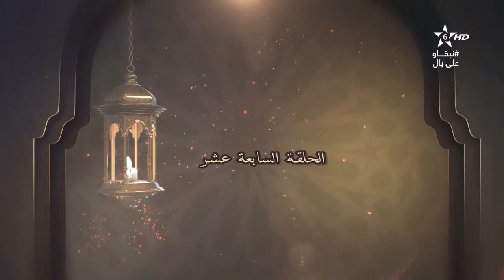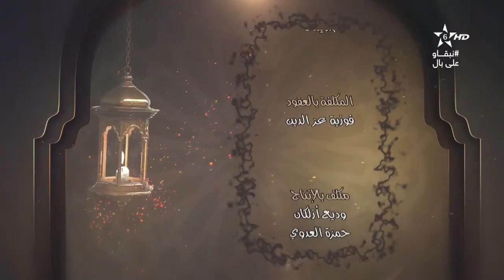كرسي التفسير(17 الكراسي العلمية | الشيخ مصطفى البحياوي